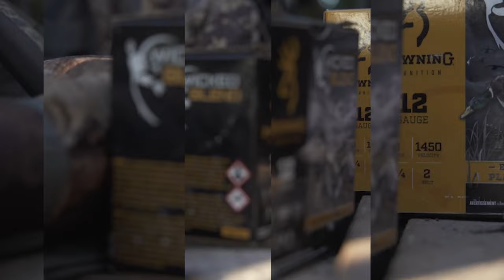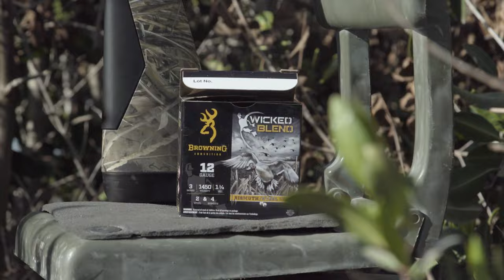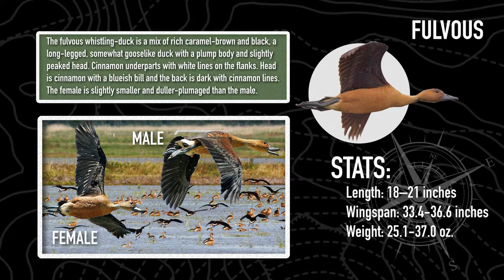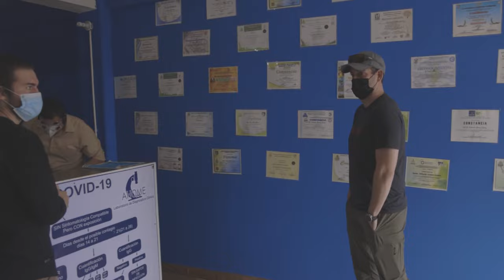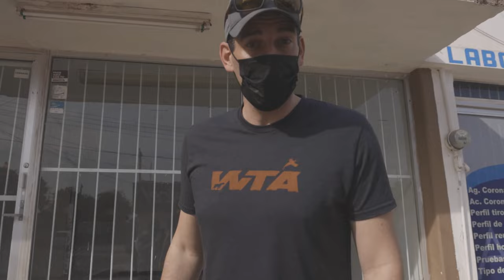Warm Weather Limits: Cinnamon Teal in Mexico: The Journey Within-Waterfowl Slam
Mark Peterson is closing in on completing the waterfowl slam and checks off number 41 in Sinaloa, Mexico with a Cinnamon Teal. After some extensive scouting, Mark and the guys realize that number 42, the Fulvous Whistling duck is already south of their location and they must adapt on the fly. With a phone call to the guys at Worldwide Trophy Adventures, they pack their stuff and make a plan. Tune in next week to see this hunt continue in Culiacan where Mark finds species number 42, the Fulvous Whistling Duck.

To read Mark’s field notes, where he tells his first-hand account of this hunt go to:

For a full list of the species taken on The Journey Within - A Bird Hunter's Diary The Waterfowl Slam.

43 Species – Going after list
Birds harvested in this episode:
✓Cinnamon Teal

Birds already harvested:
 ✓Greater Snow Goose
 ✓Lesser Snow Goose
 ✓Blue Goose
✓ Atlantic Brant
✓ Greater Scaup
✓ Wood Duck
✓ Mottled Duck
✓ Blue-Winged Teal
✓ Black-bellied Whistling Duck
✓  Canvasback
✓ Sandhill Crane
✓ Lesser Canada Goose
✓ Ross's Goose
✓ Speckle Belly
✓ Hooded Merganser
✓ Lesser Scaup
✓ Ring-necked
✓ Northern Pintail
✓ Northern Shoveler
✓ Green-winged Teal
✓ American Coot
✓ Common Eider
✓ Long-Tailed Duck
✓ White-winged Scoter
✓ Black Duck
✓ Common “Black” Scoter
✓ Surf Scoter
✓ Barrows Goldeneye
✓ Ruddy Duck
✓ Tundra Swan
✓ Gadwall
✓ Redhead Duck
✓ Common Merganser
✓ Cackling Goose
✓ Red-breasted Merganser
✓ Harlequin
✓ Pacific Brant
✓ BONUS Aleutian Green-winged teal
✓ Mallard Drake
✓ American Wigeon
✓ Common Goldeneye
✓ Bufflehead Drake

Birds left on the list:
Fulvous Whistling Duck, King Eider

00:00 Intro